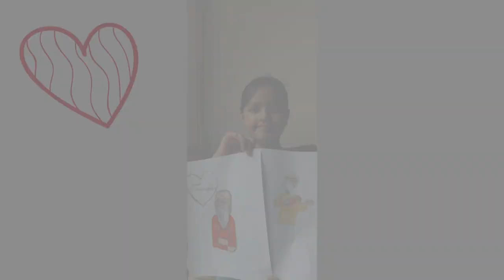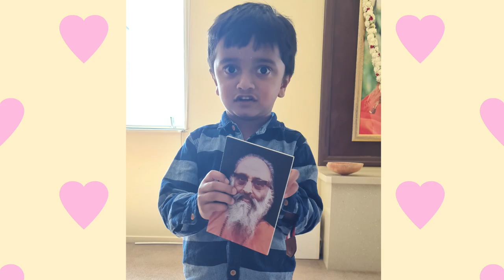Om Shri Chinmaya Sadgurave - Bala Vihar Bhajans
Om Shri Chinmaya Sadgurave, Om Shri Chinmaya Sadgurave! Swami Chinmayananda, Pujya Gurudev, is so kind-hearted! The giver of all knowledge, He brings us into the light! On this Guru Purnima, we salute the Sage of all Sages and bow down to Him with all the love and reverence in our hearts. We love you, Gurudev! Lyrics at the end of the description.

For fun activities and games, visit us at our interactive kid-friendly site: https://

🌸 Lyrics for everyone to follow 🌸
Om Shri Chinmaya Sadgurave, Om Shri Chinmaya Sadgurave
Om Shri Chinmaya Sadgurave, Madhura Swaroopa Sadgurave
Om Shri Chinmaya Sadgurave, Gyana Pradata Sadgurave
Om Shri Chinmaya Sadgurave, Karunaa Saagara Sadgurave
Om Shri Chinmaya Sadgurave, Atma Swaroopa Sadgurave